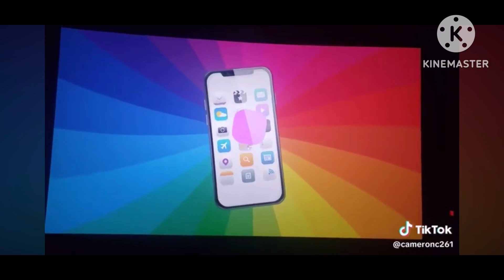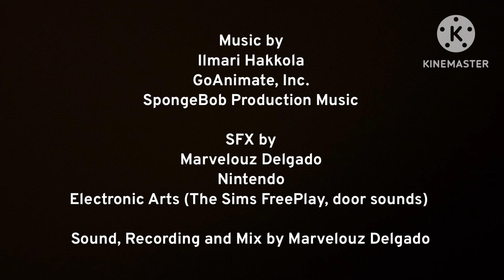(MOST VIEWED!) PBS Kids Comics by pocket.watch - Nightmare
From The World of Angry Birds, Ryan’s World and Sonic the Hedgehog

Rovio Entertainment (​⁠@AngryBirds), Sunlight Entertainment (​⁠@RyansWorld), Sega Corporation (​⁠@SonictheHedgehog), Cayden Jones (​⁠@CaydensToonTown), Matthew Gromov (​⁠@MatthewGromov) and Malaysian-Toronto-based Inspidea and Yowza! Animation (Taffy and ​⁠@absummermadness) Inspired by the Marvelouz Delgado (MarvelouzTube) and Logo Boy (​⁠@LogoBoyEnterprises120)

Del and Dee are asleep for a dream, but they fell down in a violent deep hole!

Special Thanks to: Marvelouz Delgado (@MarvelouzTubeStudios) and Logo Boy (@LogoBoyEnterprises120) for the PBS Kids Comics!

Video rating: TV-Y
This video is suitable for young children.
This program is powered by Matthew Gromov’s Rating Studios.

Production Companies:
YLE
The Canadian Film or Video Production Tax Credit
Ontario Creates / Ontario Créatif
Toon Boom Animation
Toon Boom
The National Film Development Corporation Malaysia (FINAS)
British Film Commission and the UK Government’s Film Tax Relief
ACTRA
Writers Guild of Canada
I.A.T.S.E.